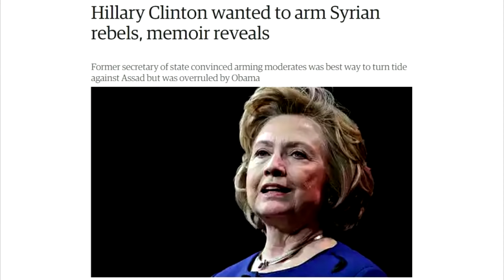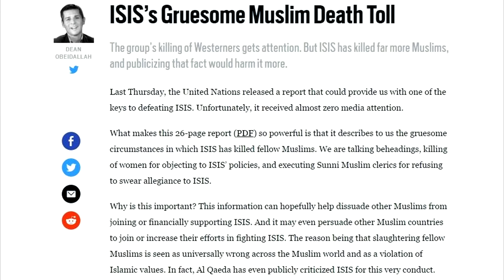Hillary Clinton Hates Muslims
Hillary's policies have led to the death and displacement of millions of Muslims, so why do we only ever hear about Donald Trump being Islamophobic?